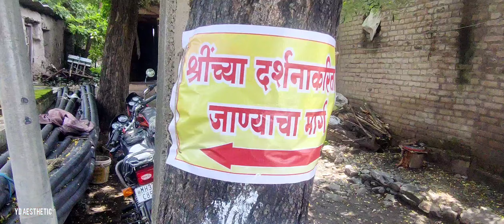Hiwara Ganpati Visarjan 🌺 | 2K22 Ganpati Visarjan ♥️ | Cinematic video 📸 | yd aesthetic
📍Hiwara Ganpati